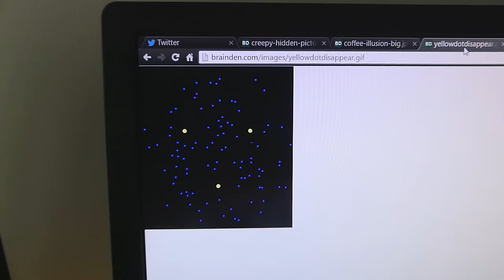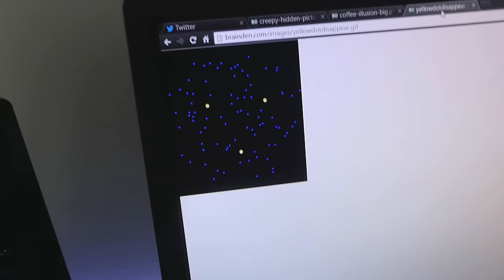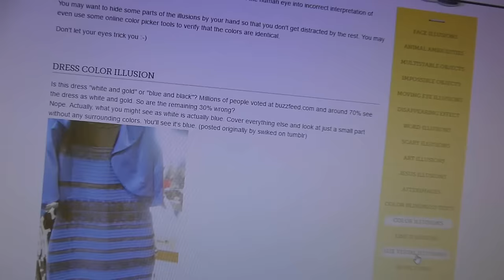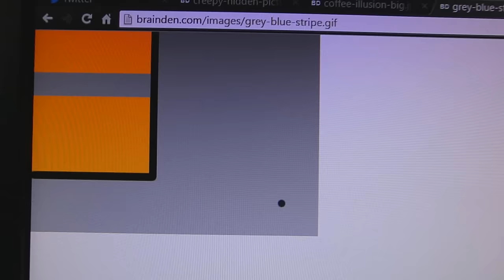KAN DU SE DET?? (OPTICAL ILLUSION MED MIN BROR)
1K LIKES = NEW HAIRCUT